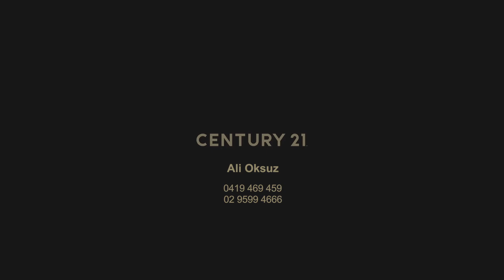17 The Appian Way, South Hurstville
A statement in contemporary living and entertaining, this magnificent home complements clever design with striking finishes to create a family environment of effortless style and comfort.